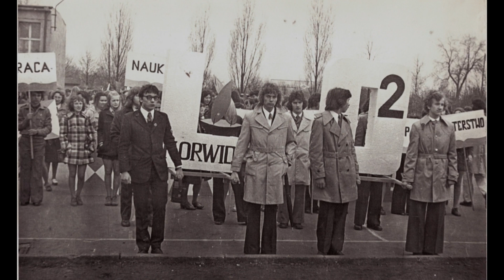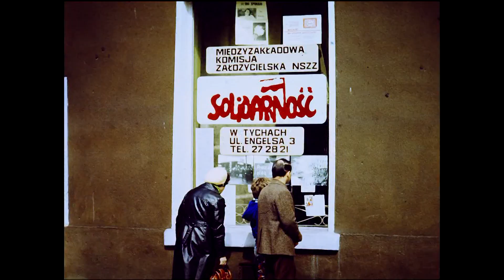Tychy w epoce PRL-u Gierka; 1975-81 r. Zdjęcia odnalezione po 45 latach; rozpoznasz się na fotkach?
Jedni wspominają epokę Gierka jako najgorszą gangrenę, a inni z pewną dozą sentymentu widząc ją jako czas względnego dostatku i tzw. małą stabilizację w czasach komunizmu.
W komuniźmie prawdopodobnie nie dało się już więcej osiągnąć choć Gierek popełnił dużo błędów, za które rachunek wystawiła mu historia i nadchodzący karnawał Solidarności, z którego kilka zdjęć też znalazło się w tych zbiorach.

Zdjęcia pochodzą z prywatnych zbiorów Autora filmu - korzystanie tylko za zgodą.
Film można udostępniać w mediach społecznościowych na powszechnych zasadach.